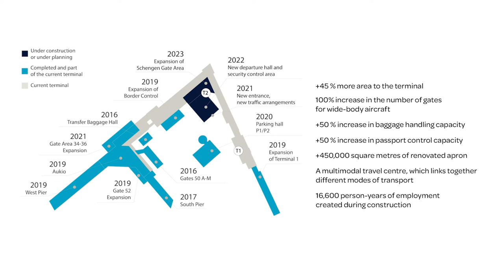Helsinki Airport Development Programme 2013-2023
The most extensive expansion project in the history of Helsinki Airport is under way. The goal of Finavia’s giant investment programme is to develop services and customer experience and strengthen the competitive position of Helsinki Airport as a significant European airport.